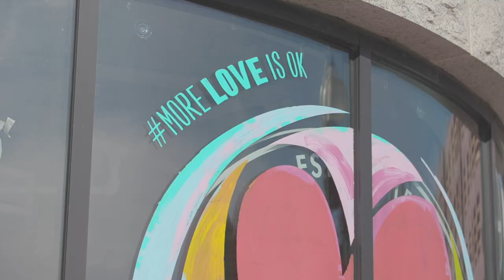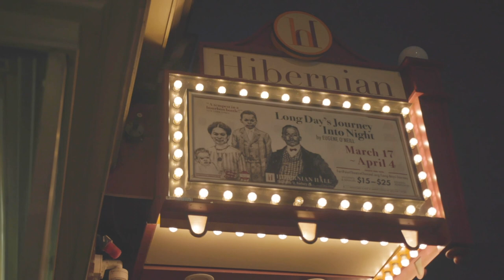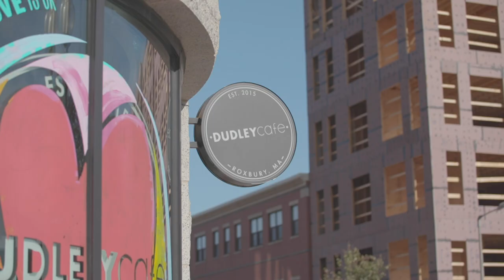Roxbury | Boston Neighborhoods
Welcome to the Neighborhoods! For over 250 years Roxbury has been an essential ingredient in the story of Boston as a pioneering and world-class city. Today, Roxbury is a lab for artistic innovation, a beacon of boundless creativity; the neighborhood is both a canvas for that creativity and an incubator of it. These neighborhoods, these communities, this amazing culture, is not the “Other” Boston, it is the REAL Boston where people live, work, play, create, and build. We are here to tell that story through the eyes of those citizens, and their indispensable world views. So the next time you are in Boston, or even if you live here, go discover what RoxburyLove means to you.

Funded by the Massachusetts Office of Travel & Tourism.